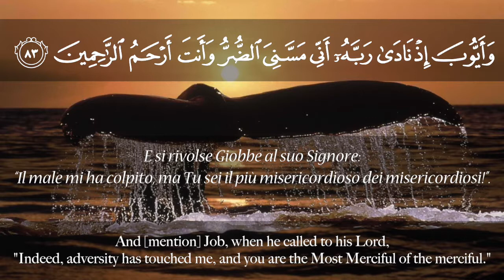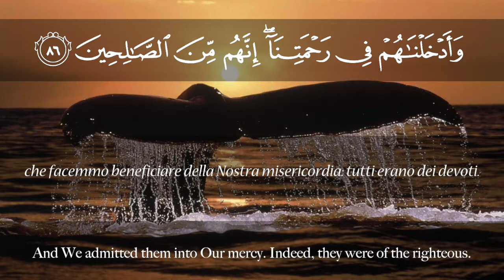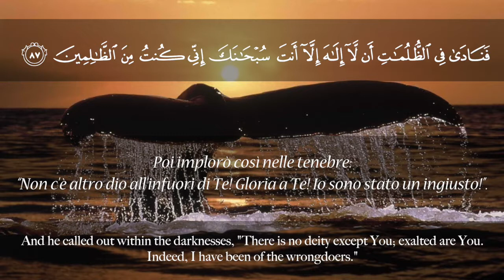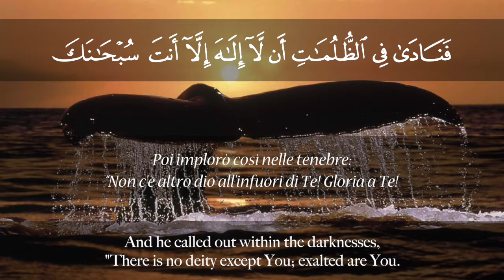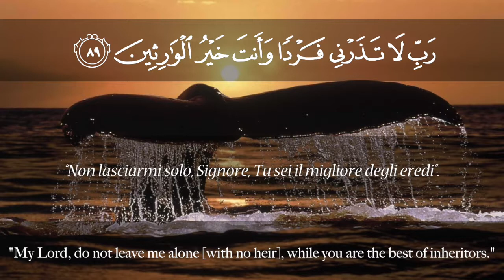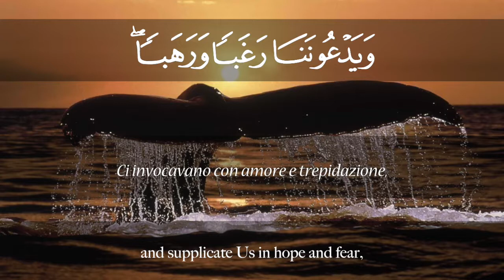THE MOST POWERFUL DUAA IN THE QURAN - [SUB ITA&ENG]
- The Most Powerful Duaa in the Quran -